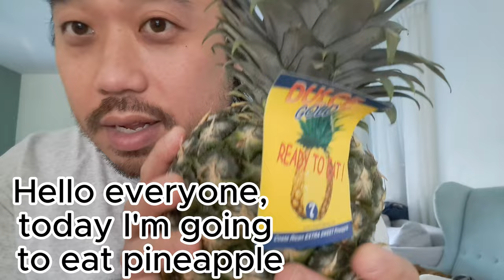CHINESE ASMR - EATING SWEET & JUICY PINEAPPLE 🍍 [ENG Subtitles]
In this Chinese ASMR video I'm eating a sweet and juicy pineapple to produce eating sounds. The video contains english subtitles

DO YOU WANT TO DO A REQUEST?
DO YOU WANT TO SEE MY UPLOADING SCHEDULE?